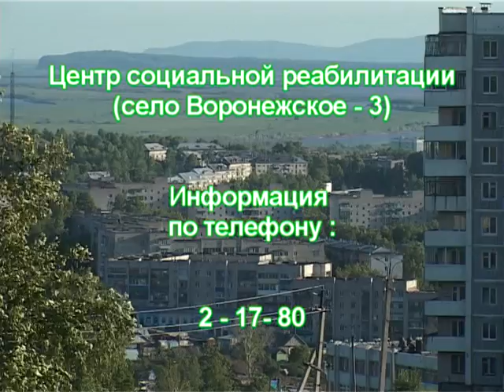Для Вас родители 15-05-2013